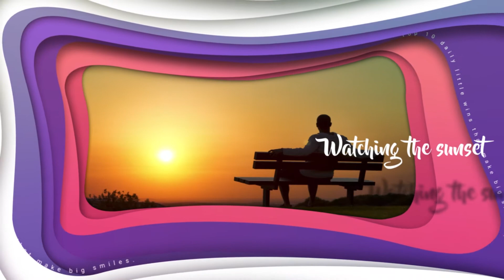Top 10 daily little wins that make big smiles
Top Reasons why you should start Trading especially with the CORONA pandemic retiring every one Home
Top 3 Reasons Why You Should Trade With the Current Trend

Top Posts of r/interestingasfuck This adorable puppy wouldn't stop smiling in her shelter kennel pic
 2020 - Top 3 Reasons Why You Should Trade With the Current Trend
 Posting the top posts of r/AskReddit daily  This Adorable Puppy Wouldn't Stop Smiling in Her Shelter Kennel Baby Turban, Small  HomeAll PostsTag: top posts of r/